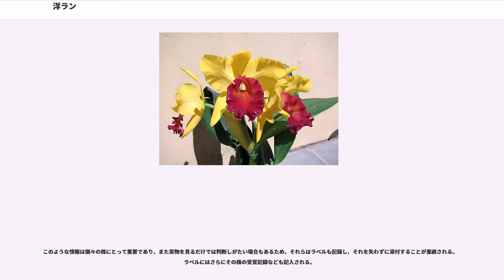洋ラン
洋ラン（ようラン）は、鑑賞目的で栽培される、主として熱帯起源のラン科植物及びその交配品種のこと。その趣味が欧米経由で日本に入ったことから、この名がある。おおむね、大輪で派手な花をもってよしとする。

ラン科の植物は花の美しいものが多く、特に熱帯域ではその種類も多く、美麗なものや不思議な形のものが多数知られている。それらを園芸の立場から洋ランという。野生から採集したものの他、交配などの品種改良も多く行われ、おびただしい数の品種が作られている。ラン科では属間雑種が出来る例も多いことから、人為的な属も多い。ただ、そのような採取のために野生種が絶滅に瀕する例もあったことから、現在では採集に制限がかけられるなどの保護策が講じられている。

栽培は普通は温室で行われるが、熱帯域では屋外で栽培される例も多いし、温帯であっても耐寒性の強い種は野外で維持できる例もあり、必ずしも温室は必須ではない。日本では、むしろ夏の暑さを避ける必要がある例もある。いずれにせよ、ラン科は特殊な菌根を持つこと、着生植物が多いことなど一般的な園芸植物とは違う面が多く、栽培には特殊な素材や鉢を用いるなど、独特な面が多い。

ヨーロッパにおけるラン栽培は、ほぼ18世紀に始まった。当時は温室などが普及しておらず、それを手にするものは少なかったが、やがて栽培技術の向上とともに広く親しまれるようになった。世界各地の熱帯から、新しい種が導入されるとともに、交配によって多くの園芸品種が作られた。19世紀にはアメリカにも導入され、ハワイで洋ラン栽培が一つの産業として定着するに至った。現在では、熱帯の各国で生産が行われている。

その後メリクロン法などの大量増殖の開発、密閉性がよく家庭内暖房の効いた住宅の普及、無菌播種法による交配、品種改良の効率化などによって一般にも広まり、庶民にも普及した一つの園芸のジャンルとして定着している。洋ラン趣味は、元来は栽培をして花を咲かせて楽しむ、と言うものであったが、栽培と繁殖の技術の向上によって安定的な供給が可能となり、開花株や、あるいは切り花の生産販売が産業として成立するようになった。

なお、中国でははるかに古い時代から士大夫など教養人の高尚な趣味として、温帯地上性の小型のシンビディウム属のラン科植物を栽培することが行われ、突然変異個体の選抜による様々な品種が栽培されていた。それらは日本にも伝えられ、中国伝来及び日本に自生するシュンランやカンランのような温帯性シンビディウム属のランに加え、フウランの変異個体の品種群である富貴蘭、及びセッコクの変異個体の品種群である長生蘭とともに東洋ランという違ったジャンルを形成している。なお、近年ではこれらをも洋ランの中に取り込むような動きもある。

洋ラン趣味は、ヨーロッパから始まったもので、特にイギリスがその発祥とされている。このころ、世界各地の品物とともに多くの植物がヨーロッパに持ち込まれ、園芸用に栽培された。熱帯産のラン科植物も、様々なものがヨーロッパに持ち込まれた。

ヨーロッパに熱帯性のランが紹介されたのは、1731年で、西インド産の "Bletia verecunda" がイギリスに持ち込まれたのが初めてとされ、この種は翌年に開花を見た。1800年代にはバンダ、デンドロビウムなどが紹介され、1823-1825年にはスタンホペアやオンシジウムも導入された。この頃は温室も不完全であり、栽培法もわからない状態であったが、その後は暖房可能な温室も作られるようになり、19世紀半ばにはラン栽培に関する書籍が出版されるようになった。ミズゴケが栽培に用いられるようになったのも、この頃である。

交配品種の作出もこの頃に始まった。1853年にイギリスのヴィーチ商会の栽培主任であったドミニーはオナガエビネとツルランとの交雑を成功させ、1856年に初めて開花させた。この交配種はカランセ・ドミニーと命名された。これ以降多くの交配品種の作出が行われるようになり、1859年にはカトレヤでの種間交雑が、1863年にはレリアとカトレヤの間での属間交雑が行われた。これによって洋ラン栽培において扱われる品種の数がはるかに増大することとなり、情報の混乱も見られるようになった。これを防ぐためにラン商であったサンダー商会が統一したリスト作成を提唱、1946年にそれまでに知られた交配品に関する情報（両親、作出者など）を網羅したリストを作り上げた。それ以降のものについても追加リストの作成が行われ、1961年以降はこの事業が王立園芸協会に引き継がれ、サンダーズリス...